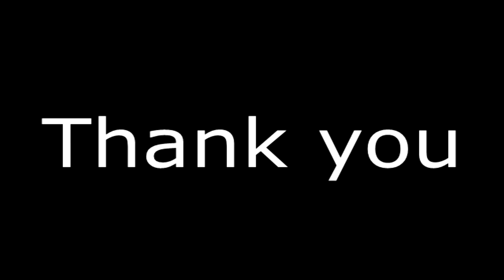Andrea Lopez Class of 2017